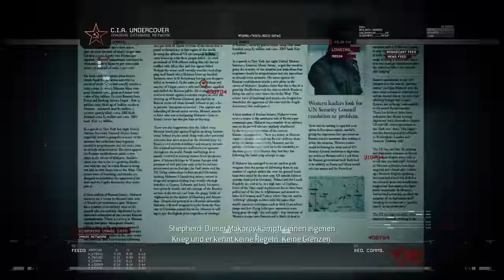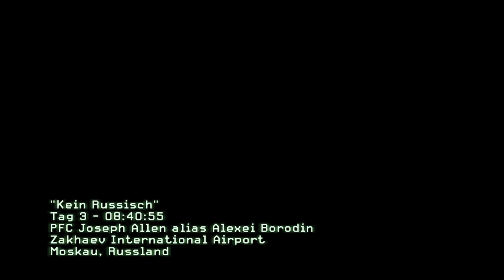Call Of Duty Modern Warfare 2 - #02 - Kein Russisch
Call of Duty: Modern Warfare 2 ist ein von Infinity Ward entwickelter Ego-Shooter, welcher am 10. November 2009 weltweit von Activision für Windows, Xbox 360 und PlayStation 3 veröffentlicht wurde. Später folgten Versionen für macOS und Nintendo DS. Das Spiel stellt den sechsten Teil der Call-of-Duty-Reihe und die direkte Fortsetzung von Call of Duty 4: Modern Warfare dar, die fünf Jahre später im Jahre 2016 spielt. Die Investitionskosten beliefen sich nach Angaben der LA Times auf rund 200 Mio. US-Dollar, wovon 40 bis 50 Mio. Dollar für die Spielentwicklung und der Rest für Vertrieb, Marketing und Public Relations aufgewendet wurden.

In dem Glauben gelassen, dass der Terroranschlag mit amerikanischer Unterstützung geschehen ist, startet Russland massive Luftangriffe gegen die USA und eine Invasion der Ostküste der Vereinigten Staaten. Der Spieler – in Form des Private James Ramirez – verteidigt daraufhin Washington, D.C., während die Task-Force 141 in den Favelas von Rio de Janeiro nach Informationen zur Ergreifung Makarovs sucht. Da sich alle Spuren im Sand verlaufen, entscheidet sich MacTavish den Gefangenen 627, den meist verhassten Feind Makarovs, aus einem russischen Gulag zu befreien, um ihn als Köder zu nutzen. Mit Unterstützung der Navy SEALs gelingt es der Task-Force, die als Vorposten dienenden Ölbohrplattformen zu überwinden und in das Gefängnis einzudringen. Der Gefangene erweist sich als Captain Price, die Flucht gelingt mit einer SPIE-rig Extraktion. Um den Krieg zwischen den USA und Russland zu beenden, entschließt sich Price eigenmächtig ein russisches Atom-U-Boot zu kapern, um eine Interkontinentalrakete über der Erdatmosphäre von Washington D.C. explodieren zu lassen. Der dadurch ausgelöste elektromagnetische Impuls zerstört die in der Nähe befindliche Raumstation sowie die Elektronik der Konfliktparteien am Boden. Die Einheit von Ramirez begibt sich daraufhin zum Weißen Haus, um einen Luftschlag der US Air Force auf ihre Stellung zu verhindern.

Um Makarov zu fassen, trennt sich die Task-Force und infiltriert zwei vermeintliche Verstecke. Roach und Ghost untersuchen ein Haus und finden wertvolle Information, die sie näher an ihr Ziel bringen. Bei der anschließenden Evakuierung werden sie von General Shepherd getötet und verbrannt. Dieser will die Task-Force 141 auslöschen, damit niemand erfährt, dass er es war, der Makarov anheuerte. Price und MacTavish können dem Hinterhalt entkommen und entscheiden sich, Shepherd zu töten. Die als Kriegsverbrecher gebrandmarkten Soldaten können mit Hilfe von Makarov Shepherd aufspüren und nach einer Verfolgungsjagd in Afghanistan stellen. Dieser offenbart seine wahren Motive: Die in Call of Duty 4 durch eine Atombombe getöteten US-Marines verlangten seiner Meinung nach Vergeltung. Im Nahkampf mit einem Messer verwundet, muss MacTavish ansehen, wie Shepherd gegenüber Price die Oberhand gewinnt. Im letzten Augenblick zieht Soap das Messer aus seinem Körper und tötet Shepherd mit einem gezielten Wurf. Die als Himmelfahrtskommando deklarierte Mission endet damit, dass Nikolai – ein alter Bekannter – die Verletzten findet und rettet.